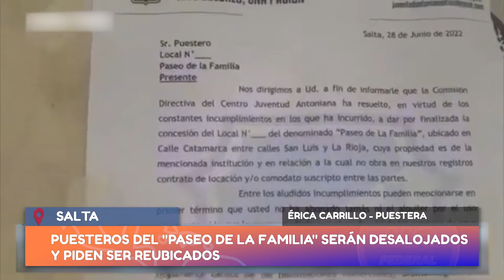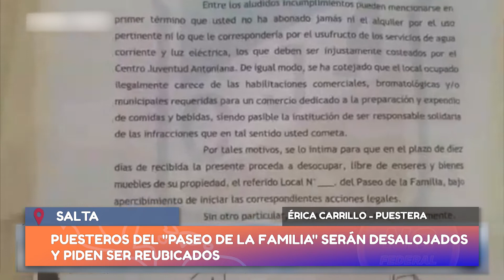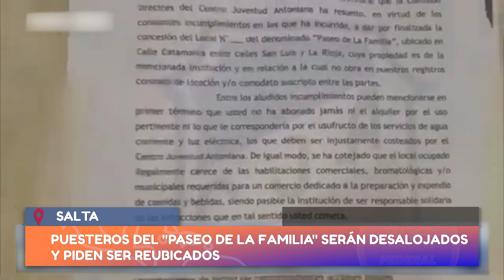NORTE GRANDE FEDERAL - CARRILLO - PUESTEROS DEL "PASEO DE LA FAMILIA" SERÁN DESALOJADOS - SALTA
Juventud Antoniana decidió finalizar la concesión de los locales gastronómicos del “Paseo de la familia” ante el incumplimiento de pagos de los inquilinos y otras irregularidades.
ÉRICA CARRILLO - PUESTERA